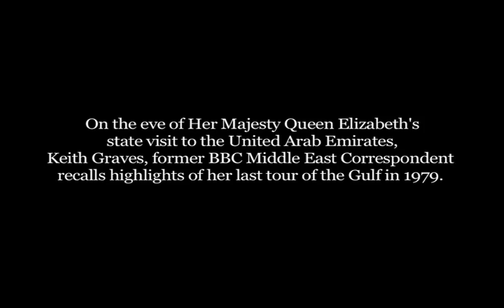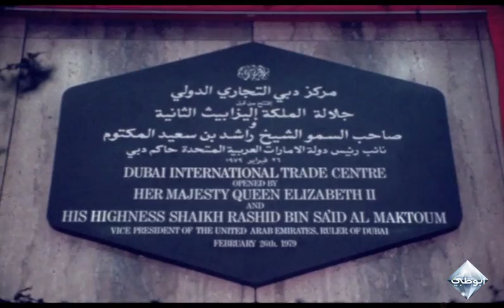1979: Her Majesty The Queen's Visit to the UAE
Former BBC Middle East Correspondent recalls the highlights of Her Majesty The Queen's Visit to the UAE in 1979.